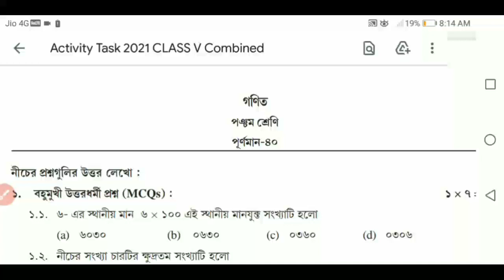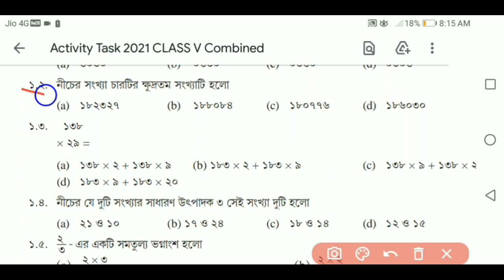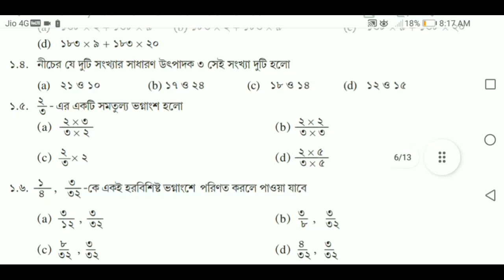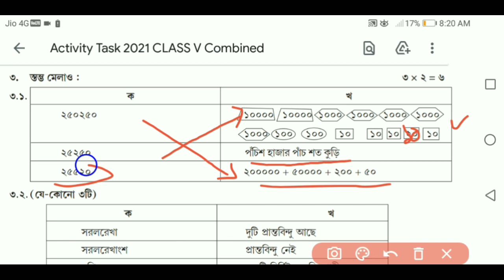Model Activity Tasks Complilation 40 Marks Math Class 5/Final Model activity Class 5 math 40 Marks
Model Activity Tasks Complilation 40 Marks Math Class 15/ Final Model activity tasks Class 5 math Of 40 Marks